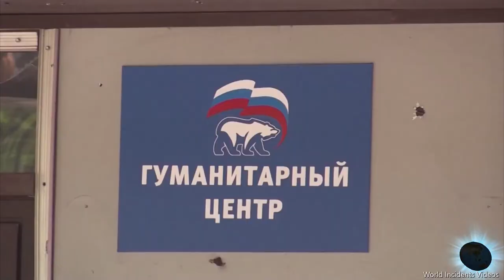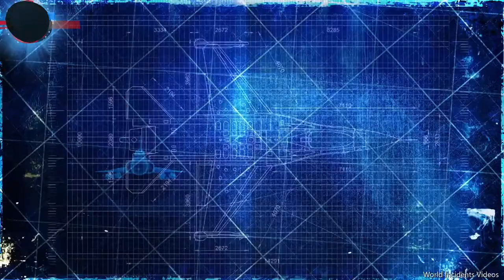Rain of munition cascades on to Azovstal steelworks in Mariupol, Ukraine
What happened in Week 12 of Russia’s attack on Ukraine: battle for the Donbas | Day 81 of the Russian invasion of Ukraine: Ukrainian troops resist Russian forces | Russian forces withdraw from key Ukrainian city Kharkiv
A Russian General has said Moscow wants to seize all of southern and eastern Ukraine as he revealed plans of a new phase of the invasion.
The situation in Mariupol remains 'extremely difficult' as the war with Russia wages on, according to Ukrainian forces.
As the Russian Ukrainian war continues, we continue to tell you the best and most accurate news. New news continues to come in the war that has been going on since February 24.
KIEV (AA) - the Ukrainian General Staff reported that the Russian army is trying to increase its speed to provide full control over the Donetsk and Luhansk regions east of Ukraine.
The General Staff announced that the Ukrainian army and its people continue their heroic resistance to the Russian military invasion.
The Russian army has been trying to increase the speed of the operation to ensure full control over the Donetsk and Luhansk regions in eastern Ukraine, the statement said.
The Russians are focused on preparing to attack the city of Severodonetsk, the statement stressed that the Russian army is trying to take control of Popasna and Rubijne settlements in the region of Donetsk and Herson, where clashes intensify.
The statement noted that the city of Harkov, east of Ukraine, is under partial blockade.
The mayor of has called for a 'full evacuation' of the port city. Around 20,000 people are thought to have died already.